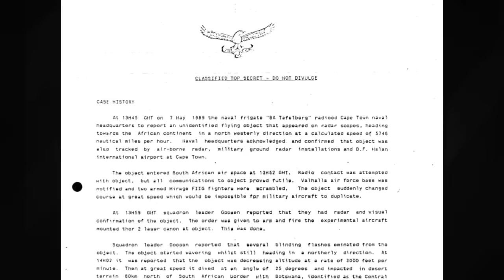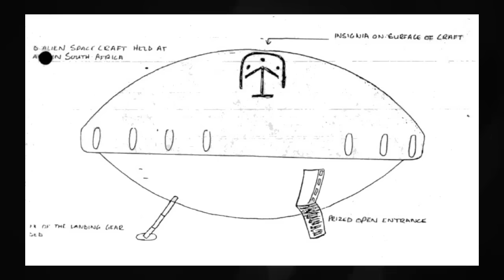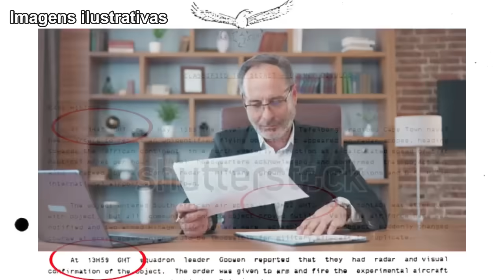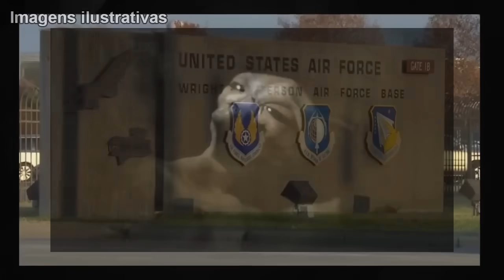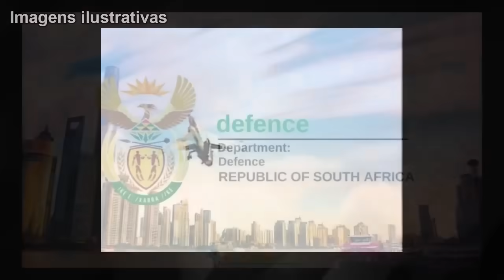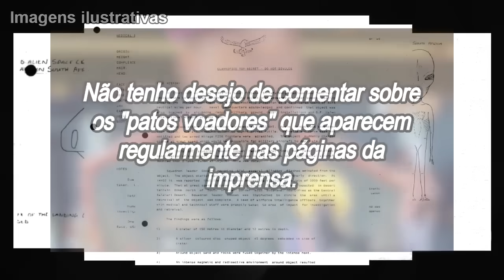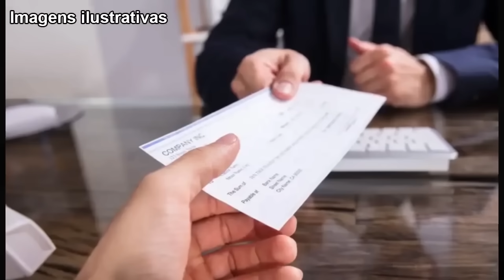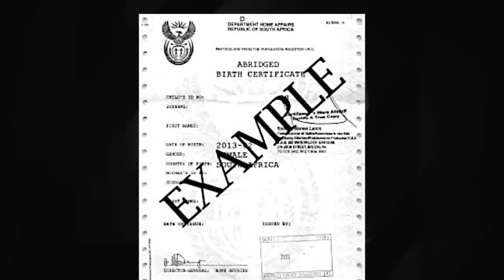Queda no Kalahari! O Roswell Sul Africano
Em Maio de 1989, um estranho objeto desconhecido entrou no espaço aéreo sul-africano. Dois caças foram enviados para interceptá-lo. Como o objeto não respondia as tentativas de comunicação dos pilotos, eles receberam ordens para derrubá-lo. A queda se deu no Deserto de Kalahari, e dentro desse objeto, foram encontrados dois seres com vida.